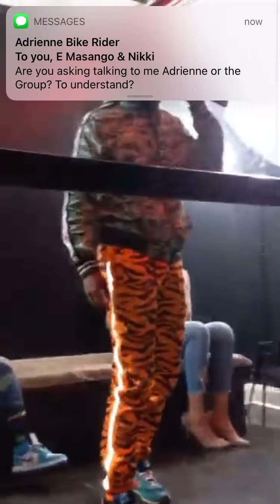Indie Top 5 Video Countdown Interview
Indie Top 5 Video Countdown Interview - Demetrius